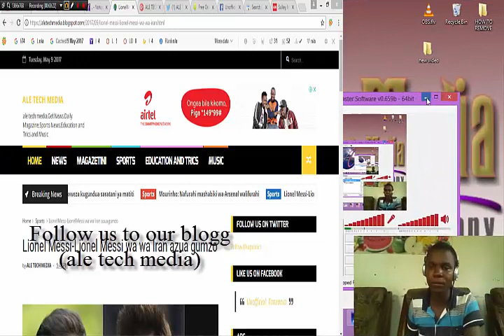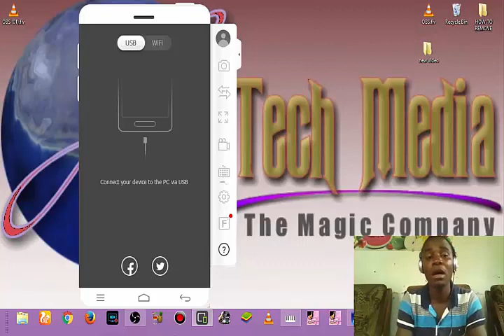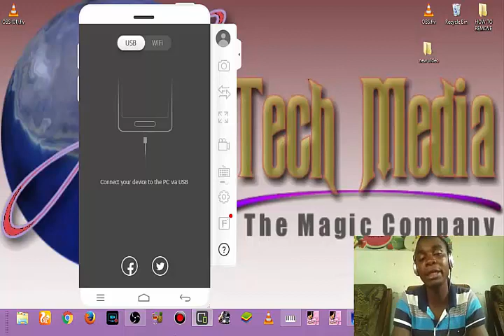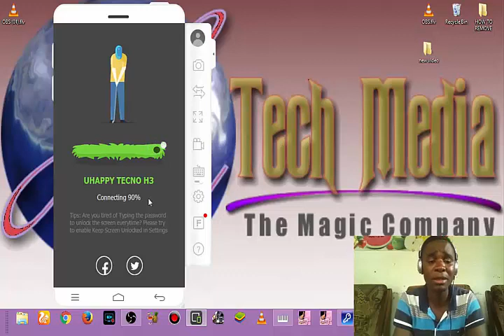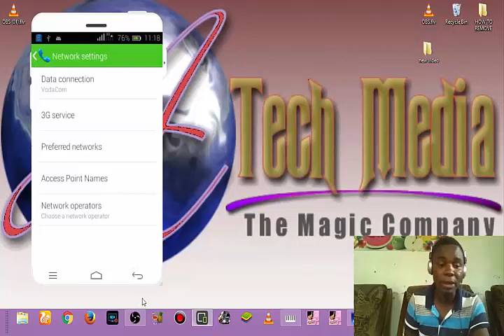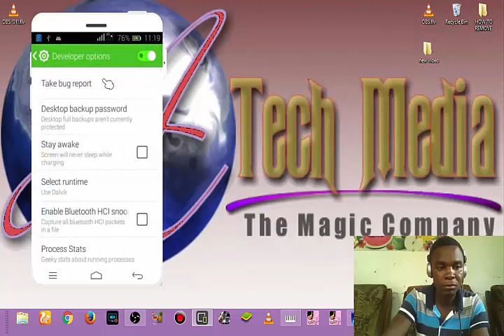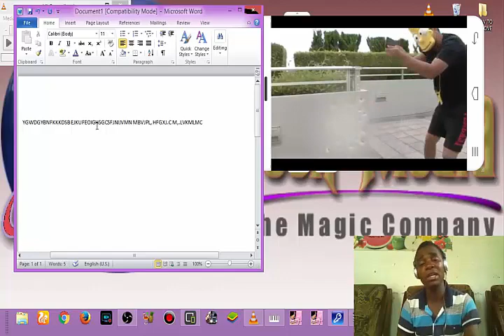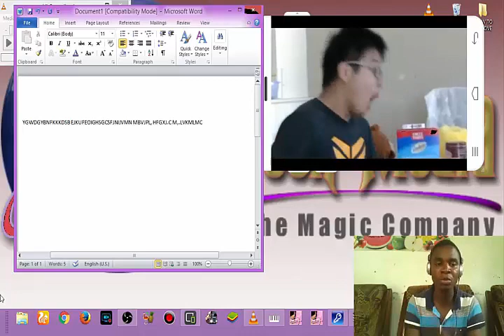How to display your android screen on PC Laptop or mirror your android screen on laptop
How to mirror your iPhone display to Mac or PC FREE & Easy